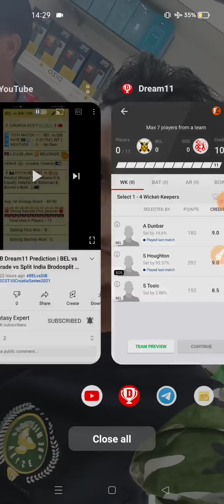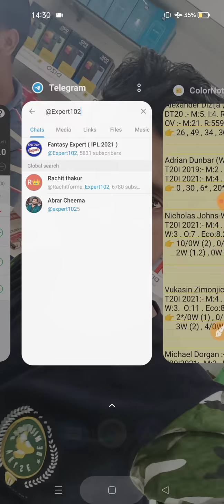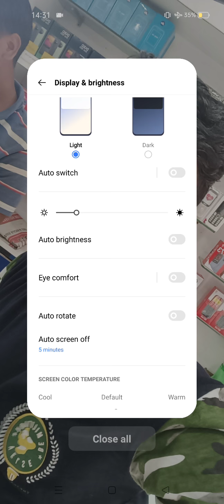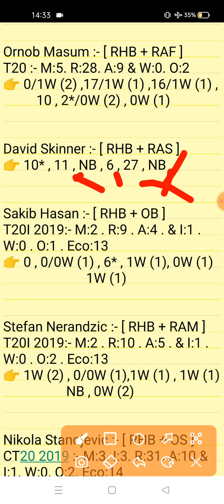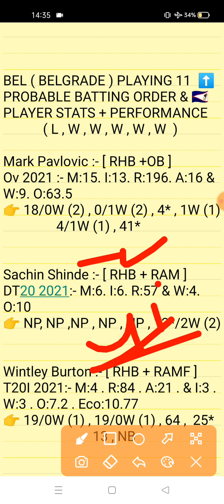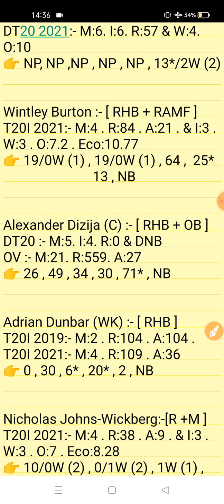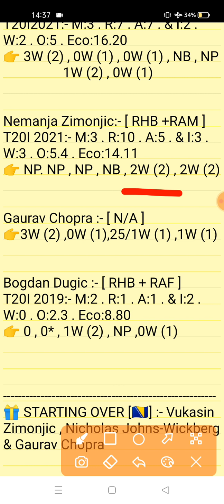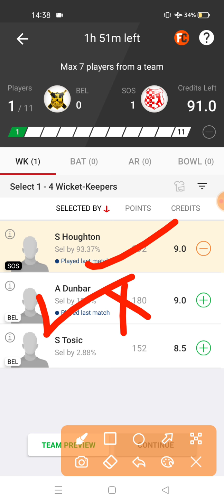BEL vs SOS Dream11 Prediction | Belgrade vs Sir Oliver Split 19th Match ECS-T10 Croatia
19th Match ECS-T10 Craotia Series 2021
bel vs sos match Analysis Video 2021
Belgrade vs Sir Oliver Split ECS-T10 Croatia 2021 ECS-T10 Prediction
Belgrade vs Sir Oliver Split 19th Match ECS-T10 Croatia Series 2021 |
Belgrade vs Sir Oliver Split Match Prediction bel vs sos dream11

1. This analysis is based on my Understanding,knowledge and instinct. While selecting your team, consider the points mentioned and make your own decision.

2. Dream 11 takes great care to comply with all central and state legislation in India to ensure that users are fully protected. Every contest on platform is carefuly designed to comply with applicable statutes and regulations in India. Dream1 constitutes a 'game of mere skir, which makes the Dreamll game exempt from the provisions of the Public Gambling Act, 1867 (PGA) Dreamil is a legitimate business activity protected under Article 19(Dg) of the Constitution of India